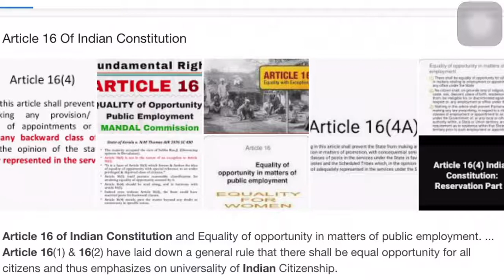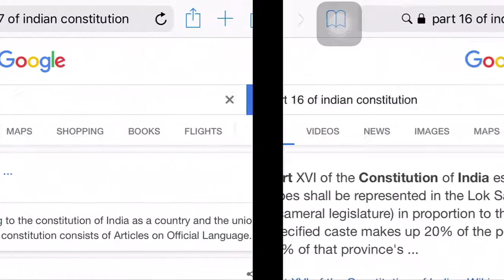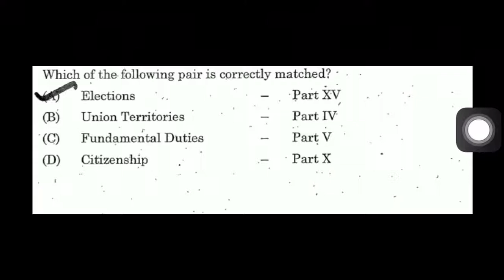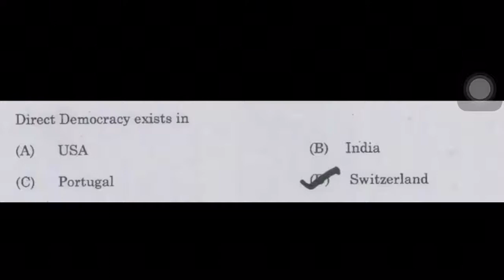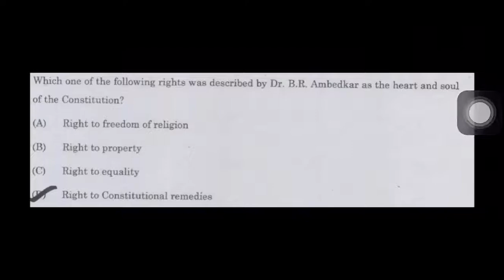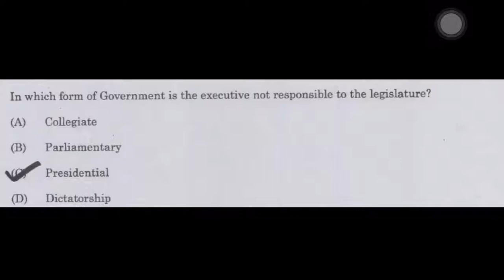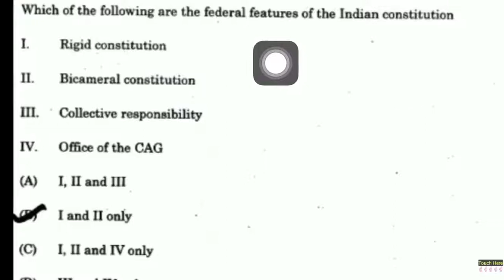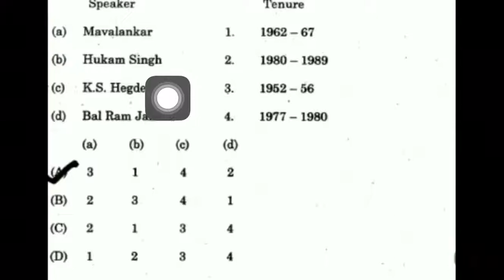Previous year group 1 Questions | Part 3 | Full explanation | TNPSC | GROUP 1234 | UPSC | Tamil